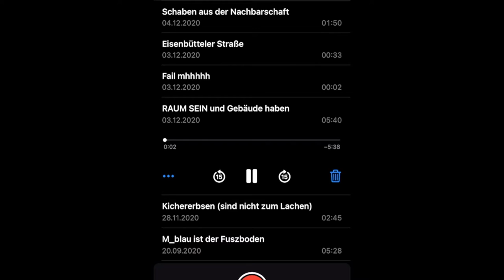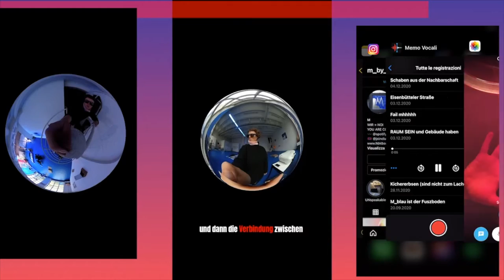TiG 07 / “Radical Solidarity" / MCD / URC*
TiG-07 / “Radical Solidarity”
Language: German
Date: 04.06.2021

TiGGER:
MCD / URC* (Wir / Noi)
You Are Collective, Braunschweig/Venice
Vintage: 1989

TRiGGER / (Scroll down for English)
Der Begriff „Identitätspolitik“ wurde erstmals 1977 vom Combahee River Collective im Rahmen ihres radikal feministischen Aktivismus geprägt, der sich mit den für die amerikanische Bürgerrechtsbewegung charakteristischen Blinden Flecken befasste (in deren Kontext häufig Fragen der geschlechtsspezifischen Ungleichheit übersehen wurden) und denen der weißen feministischen Bewegung (die im Allgemeinen unempfindlich gegenüber Fragen von Rassismus war). Das von sozialistischen schwarzen lesbischen Frauen gegründete Kollektiv ist vielleicht am besten dafür bekannt, dass es frühzeitig auf die Verflechtung und Verstärkung verschiedener Unterdrückungskategorien hinwies. Kimberlé Crenshaw prägte dafür später den Begriff „Intersektionalität“ (um 1989). „Ich habe mir oft gewünscht, ich könnte Menschen klar machen, dass eine Bewegung, die sich dem Kampf gegen sexuelle, rassistische, wirtschaftliche und heterosexistische Unterdrückung verschrieben hat—ganz zu schweigen von dem Kampf gegen Imperialismus, Antisemitismus und Ablaismus, sowie der Diskriminierung von alten und jungen Menschen, während sie zur gleiche Zeit den Militarismus und die bevorstehende nukleare Zerstörung in Frage stellt - dass diese Bewegung das Gegenteil von eng ist“, schrieb Barbara Smith (Mitglied des Combahee River Collective) im Jahr 1984. Inzwischen bezeichnen Kritiker auf beiden Seiten des politischen Spektrums - rechts und links -  die sogenannte „Identitätspolitik“ jedoch immer häufiger als Hindernis für die Möglichkeit einer radikalen Solidarität. Schwarze feministische Konzepte wie „Identitätspolitik“ und „Intersektionalität“ wurden oft als Sackgasse für fortschrittliche Politik charakterisiert. Deshalb liegt der Fokus dieser Episode weniger auf der „Identitätspolitik“ an sich als auf der Möglichkeit einer radikalen Solidarität. Wie halten wir an der Besonderheit unserer gelebten Erfahrung fest und ehren sie, während wir gleichzeitig über diese Erfahrung hinausgehen, um Solidarität mit denen zu finden, die andere Wege gegangen sind? Steht die Identitätspolitik wirklich im Widerspruch zu radikalen Solidaritätsvisionen? Wir laden Mitwirkende ein, ihre Gedanken darüber zu teilen, wie radikale Solidarität aussehen sollte und wie sie gestaltet werden könnte.

The term ‘identity politics’ was first coined by the Combahee River Collective in 1977, in the context of a radical feminist activism that sought to address the blindspots characteristic of the American Civil Right’s Movement (in which questions of gender disparity were often overlooked) and the white feminist movement (which was generally insensitive to questions of race). Founded by socialist Black lesbians, the Collective is perhaps best known for their early insistence on the interlocking and interwoven nature of various oppressions, later to be expanded upon by Kimberlé Crenshaw, whose introduction of the term ‘intersectionality’ (around 1989), further sharpened the discourse. “I have often wished I could spread the word that a movement committed to fighting sexual, racial, economic and heterosexist oppression, not to mention one which opposes imperialism, antisemitism, the oppressions visited upon the physically disabled, the old and the young, at the same time that it challenges militarism and imminent nuclear destruction is the very opposite of narrow,” wrote Barbara Smith (a member of the Combahee River Collective), in 1984. Since then, it has however become habitual for certain thinkers on both sides of the political spectrum—the right and the left—to scorn so-called ‘identity politics’ as an obstacle to the possibility of a radical solidarity. Black feminist concepts such as ‘identity politics’ and ‘intersectionality’, have often been characterised as leading to a dead end for progressive politics. The focus of this episode is less about ‘identity politics’ per se, than it is about the possibility of a Radical Solidarity. How do we hold onto and honour the specificity of our lived experience, while reaching beyond that experience to find solidarity with those who have travelled different paths? Are the politics of identity really at odds with radical visions of solidarity? We invite contributors to share their thoughts on what Radical Solidarity should look like, and how it might be shaped.

TiG-07 is co-hosted by Mithu Sanyal and Candice Breitz

BREAKDOWN:
TiG-07 / “Radical Solidarity”
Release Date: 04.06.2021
Total Contributors Invited: 331
Davon Kartoffeln/Weiß: 175

BEHIND THE SCENES:
Episode Concept: Sanyal + Breitz
Above Text: Breitz + Sanyal
Design + Production: Alex Fahl